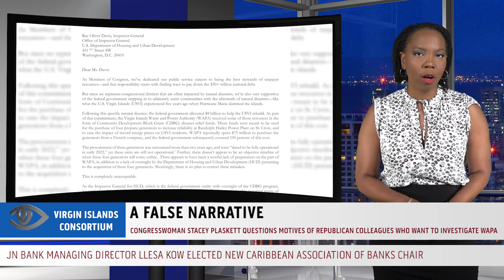A FALSE NARRATIVE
Why did four Republican members of the US House of Representatives paint a false picture of the Water & Power Authority’s purchase of four generators using federal grant funds?

That’s what USVI Congressional delegate Stacey Plaskett is asking, as she fired back against a letter calling for an investigation into the acquisition, addressed to the US Department of Housing & Urban Development, and signed by Congressmen Byron Donalds of Florida’s 19th District, Michael Cloud of Texas-27, Glenn Grothman of Wisconsin’s 6th District, and Bob Gibbs, from Ohio’s 7th Congressional District.